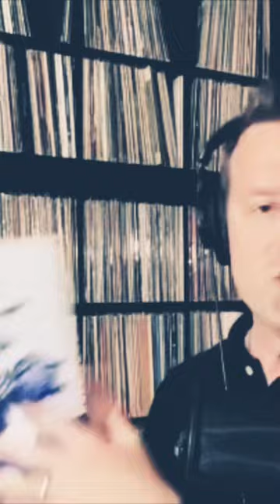Dave Gardner discusses remastering Augustus Pablo’s “Thriller” record.